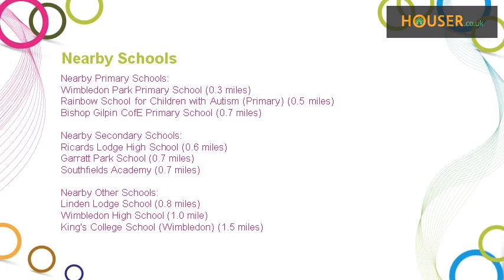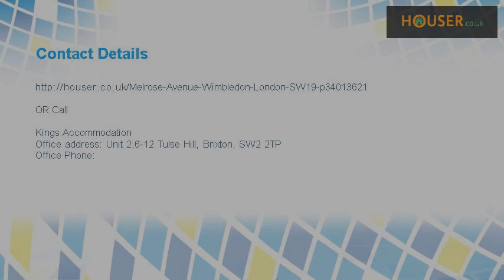Studio to rent on Melrose Avenue, Wimbledon, London SW19 By Kings Accommodation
Kings Accommodation is please to bring this spacious studio flat to the market close to Wimbledon station with Council tax included! **£870pcm with council tax included**  The studio flat comprises of a good sized room fully carpeted throughout.  Semi open plan kitchen with all modern appliances  Modern shower room with toilet, fully tiled throughout.  The property is located 2 minutes` walk from Wimbledon station, close to all local amenities and really good location.  **council tax included**   Notice  All photographs are provided for guidance only.